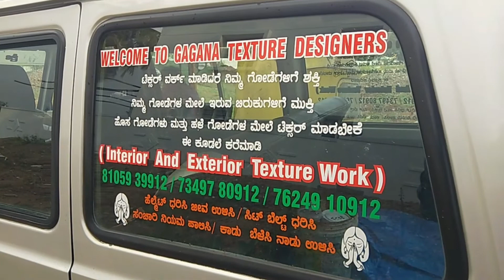exterior texture roller design